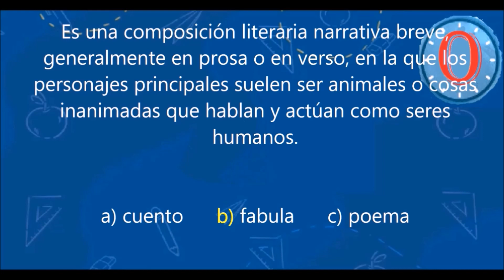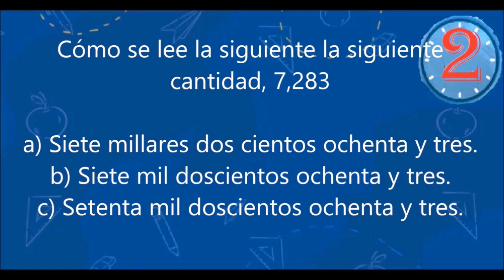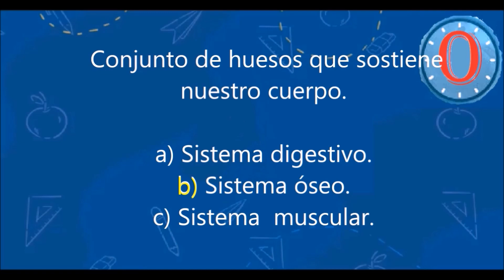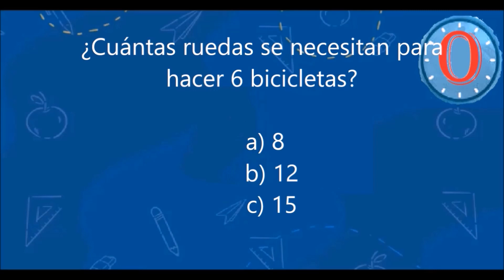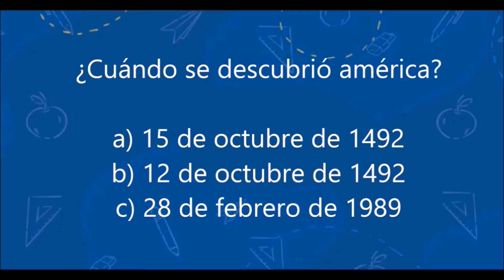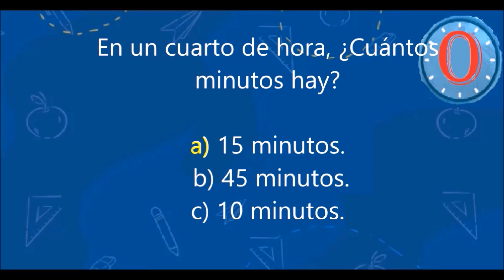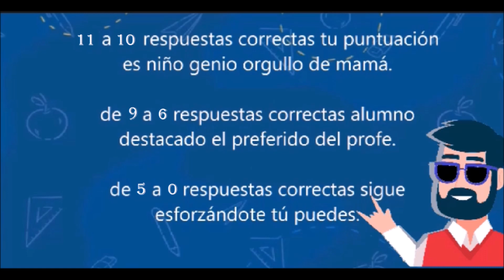Preguntas de primaria ¿Qué tan inteligente eres?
Buen día, el día de hoy realizaremos preguntas de primaria de cultura general, estos videos son repaso antes de entrar a la escuela, espero que les ayude un poco. cuídense mucho saludos.